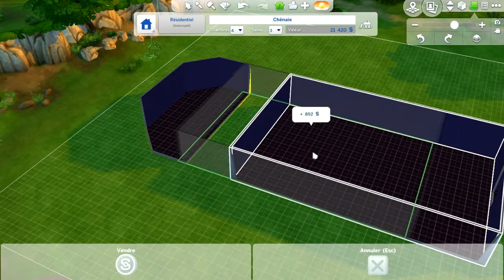Create a Home Sims 4 - Inspired Thousand Sunny One Piece Part1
▼ Read please ▼

House inspired of Mugiwara's boat.

spent Time for the first party: 1 hour and 30 minutes